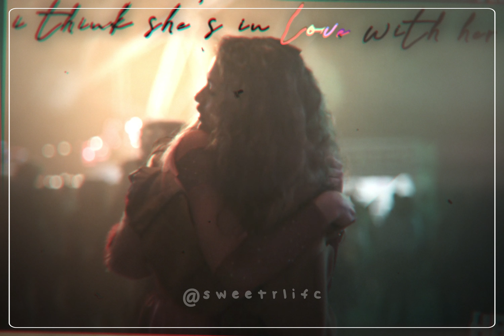multi-fandom ships edit (both of us: taylor swift)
* this edit is not allowed to be reposted or remade without my direct permission! *